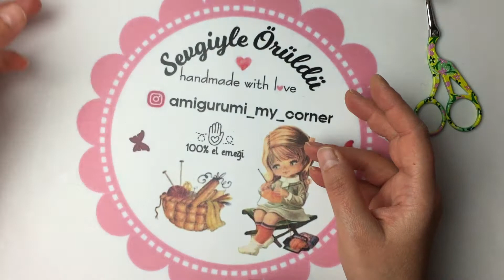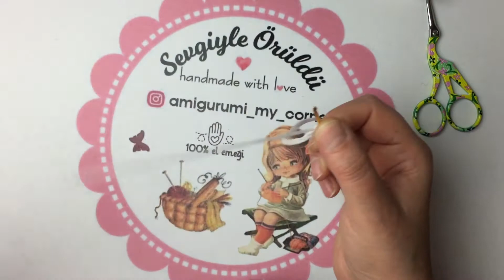AMİGURUMİ NOEL BABA "MİNİ-16 cm" ŞAPKA YAPILIŞI